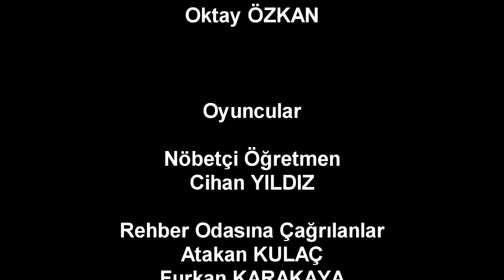İLLETTEN DEVLETE - BOLU MİMAR İZZET BAYSAL MESLEKİ VE TEKNİK ANADOLU LİSESİ - NAZIM KILIÇARSLAN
-YARIŞMACI ADI: Nazım Kılıçarslan
-OKUL ADI: Bolu Mimar İzzet Baysal Mesleki ve Teknik Anad. Lisesi
-KISA FİLM ADI: İlletten Devlete
*FİLMİN SÜRESİ: 04:46
*FİLMİN FORMATI: Kurmaca